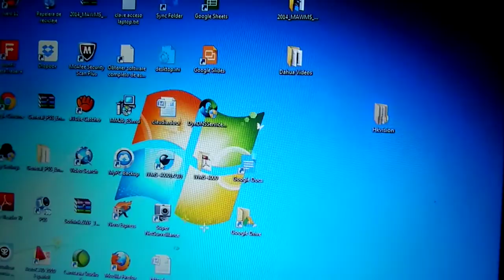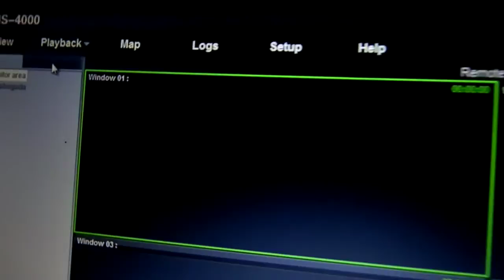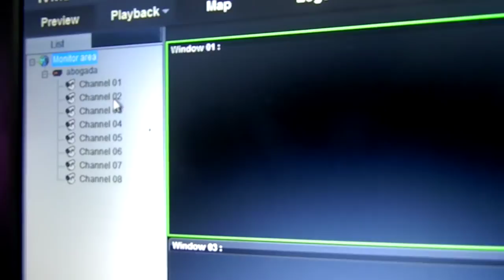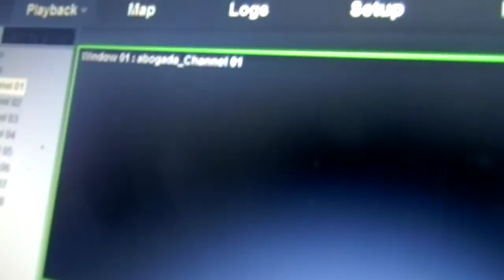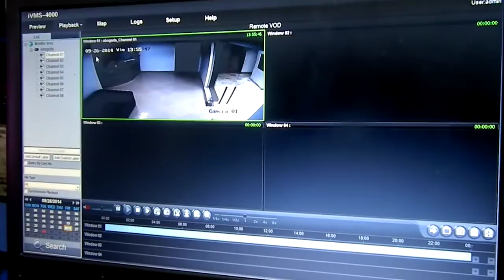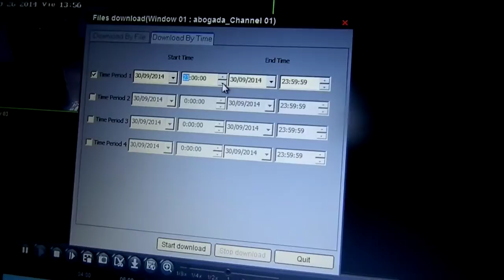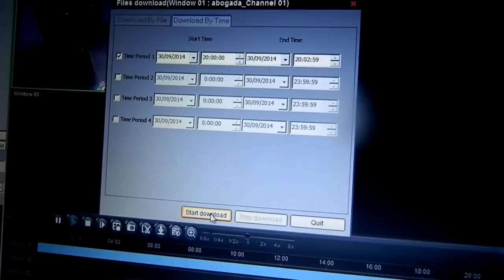Camaras de seguridad - iVMS-4000 - Videos anteriores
Camaras de seguridad, Bits Cia Ltda, software de HKvision, iVMS-4000 como ver historial o sea los dias anteriores.

 Nosotros vendemos, instalamos y configuramos en su celular, table etc, nos puede contactar (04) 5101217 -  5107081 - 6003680

Guayaquil - Ecuador